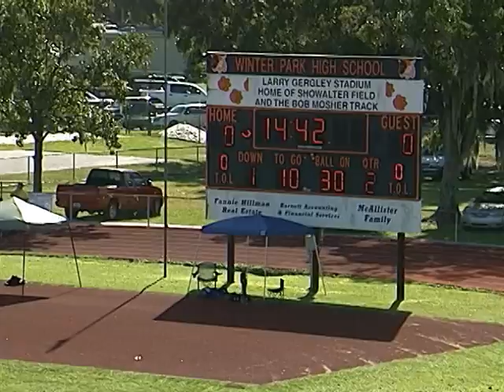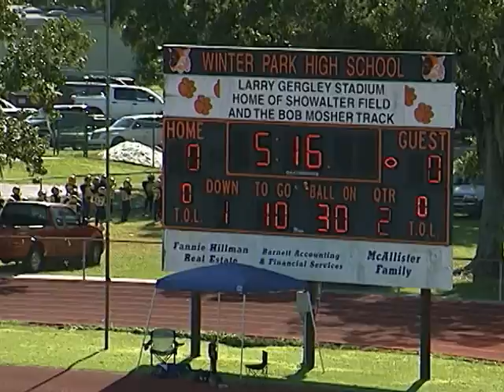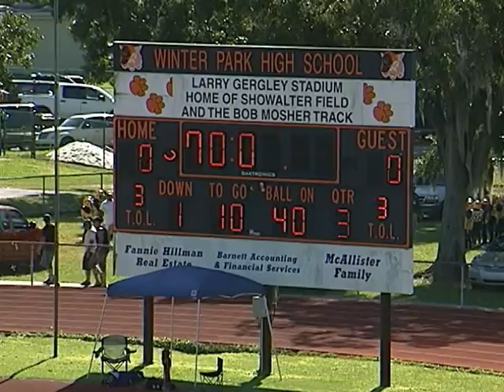2010 Winter Park Tiny Mites v University Game 5 part 2